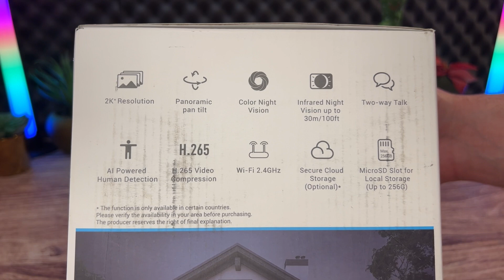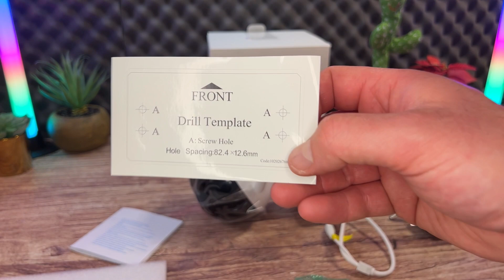Surveillance à 360° ! - Caméra 360° Extérieure EZVIZ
Caméra disponible sur Amazon